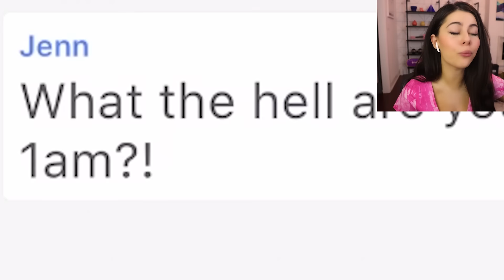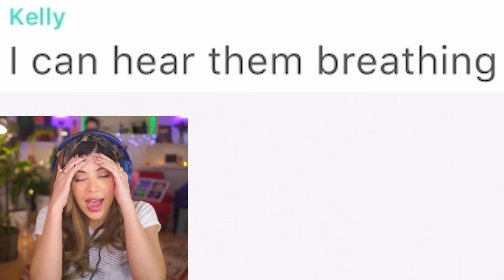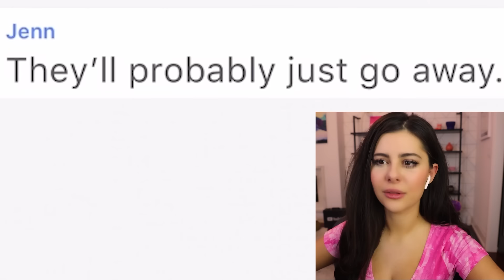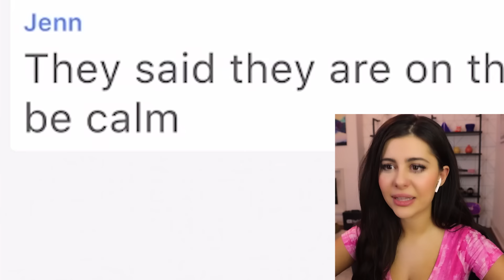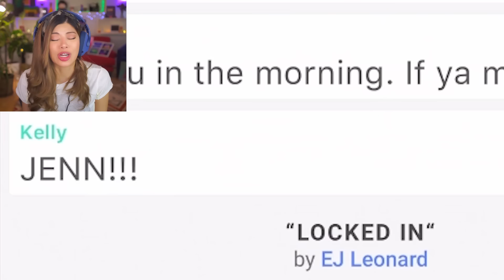Creepy Text Messages STUCK Inside A Locker w/ Azzyland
I'm texting Azzy from inside a locker, and someone seems to be waiting outside of it.